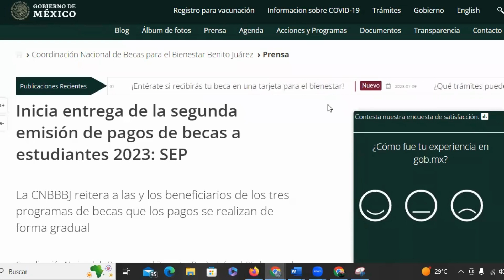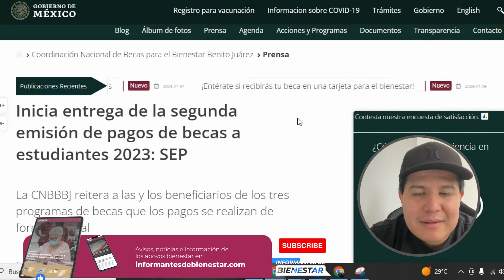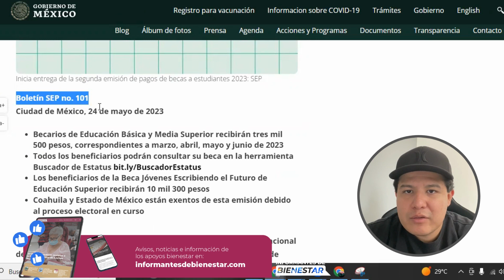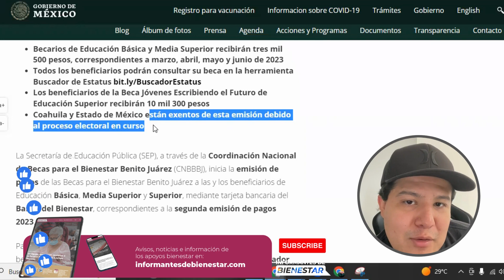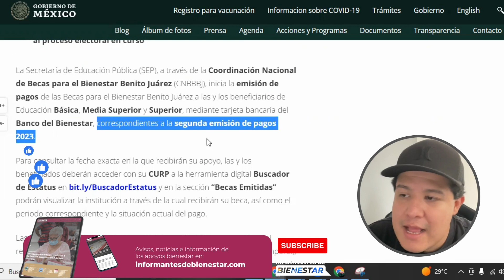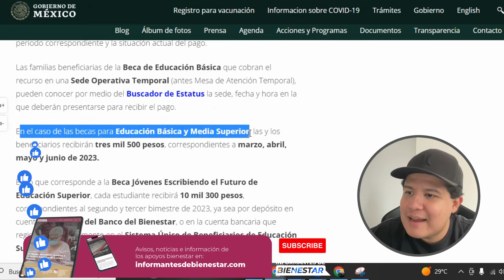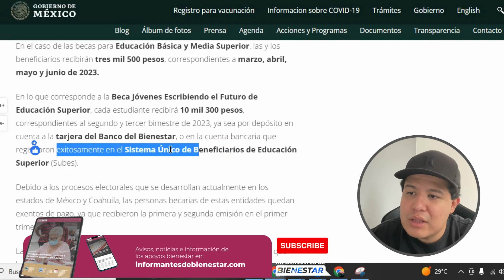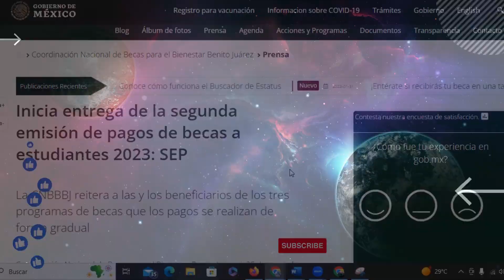SEP Inicia segunda emisión de pago becas benito 2023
La Secretaría de Educación Pública (SEP) informa que ha comenzado la entrega de la segunda emisión de pagos de las Becas para el Bienestar Benito Juárez a estudiantes de Educación Básica, Media Superior y Superior.

Los beneficiarios recibirán su apoyo a través de una tarjeta bancaria del Banco del Bienestar. Se destaca que los montos varían según el nivel educativo, con los becarios de Educación Básica y Media Superior recibiendo tres mil 500 pesos correspondientes a los meses de marzo, abril, mayo y junio de 2023, mientras que los beneficiarios de la Beca Jóvenes Escribiendo el Futuro de Educación Superior recibirán 10 mil 300 pesos.

El proceso de pagos se realiza de manera gradual y se recomienda a los beneficiarios consultar el Buscador de Estatus para conocer la fecha y los detalles de su pago.